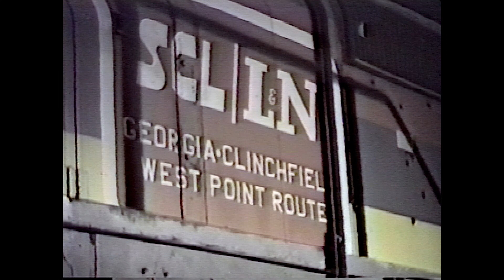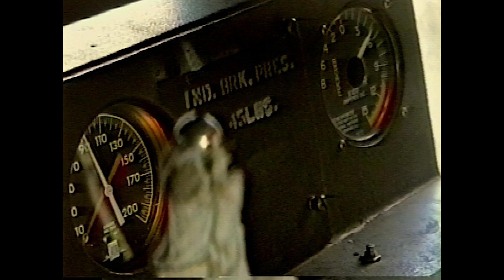Former Clinchfield Railroad in 1990-North End (Elkhorn City to Erwin)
This is Clinchfield - The North End (Elkhorn City to Erwin) produced by Bob Loehne American AltaVista in 1990

Follow the old Clinchfield line and travel from Elkhorn City, Kentucky - to Erwin, Tennessee.
Coal trains, Coal facilities & operations, Switching operations, Mountain railroading, Bridges, Tunnels, Engine facilities, Cab rides, Runbys, and informative narration along the way with producer Bob Loehne!

In this program we see trains from - Interstate Railroad (original Southern Railway), Norfolk Southern (original Southern Railway), Virginian & Southwestern (Southern Railway & NS), Norfolk & Western (Norfolk Southern), East Tennessee & Western NC (East Tennessee Railway), Chesapeake & Ohio RR (CSX).

Re-Mastered, Color Correction, Audio/Video tweaked and UP-Converted to 1080i HD Resolution by Green Frog Productions, Ltd.
produced by Bob Loehne American AltaVista

Time Approx. 95 minutes